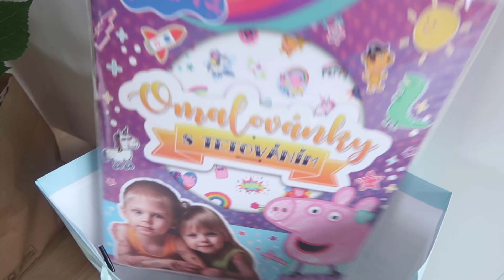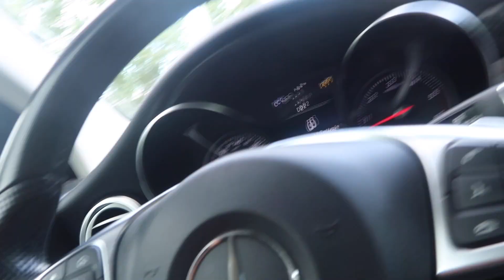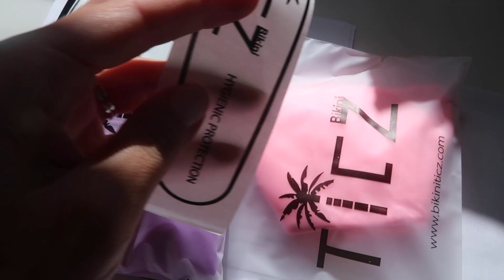Vlog 91: Focení, unboxing, útulné počasí, recept na výbornou tortillu.